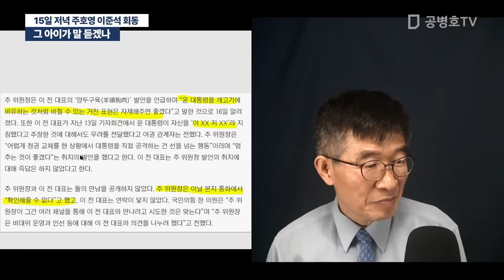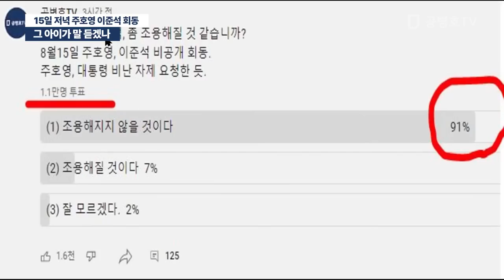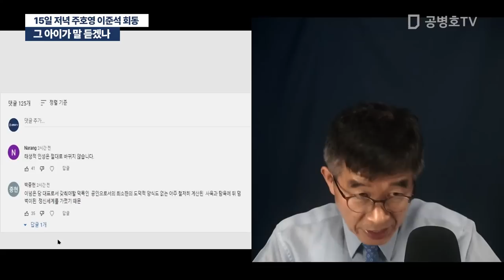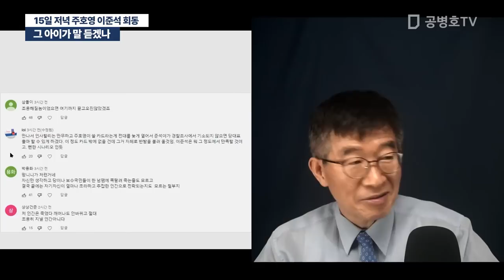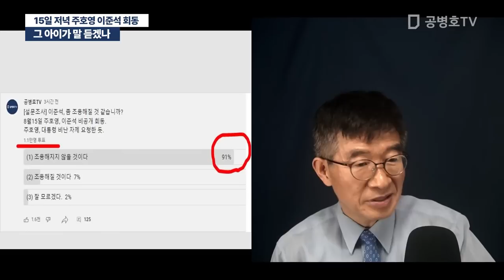그 아이가 말 듣겠나 / 15일 저녁 주호영 이준석 회동 [공병호TV]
Bitcoin : 3MTW849AkP2ftLeSK2teZHMmzLu7Z83s9U